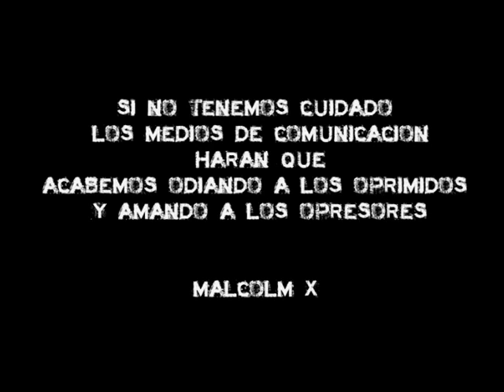Neuquen La lucha de los Trabajadores de RTN: Medios Publicos y Poder Politico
Y para finalizar esta entrega semanal, en Cartago Tv entrevistamos a Hernan Astudillo joven periodista y trabajador de Radio y Televisión de Neuquén --RTN y miembro de la Asociación de Trabajadores del Estado.

"El cincuenta por ciento del equipo estábamos precarizados. Luchamos por que había que pagar para trabajar como monotributistas y plantas políticas"

"La comunicación del Estado debe cumplirse plenamente, ante un conflicto deben escucharse todas las voces que están implicadas, porque ese es el ejercicio de la comunicación. Esa es una batalla que poco a poco vamos ganando. El conflicto fue la urgencia de modificar las situaciones de precarización, compañeras de trece años de monotributistas."

"Agradecemos a los trabajadores de otros medios que se la jugaron, que metieron silenciosamente una nota o un comunicado. Como así también sabemos quiénes fueron los jinetes del apocalipsis que nos denostaron y hablaron mal todo el tiempo de nosotros y nuestro trabajo"

"Nuestro trabajo fue entender que no era un conflicto sindical, sino la defensa de la comunicación pública"